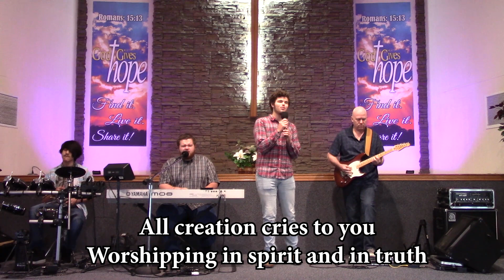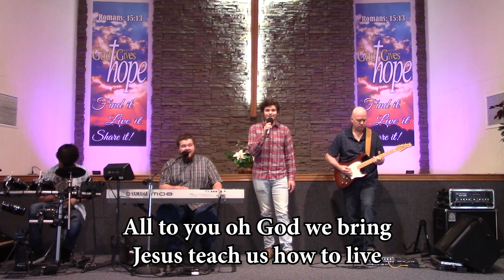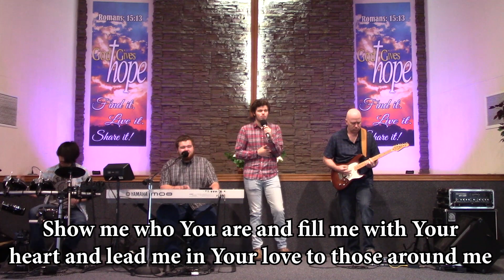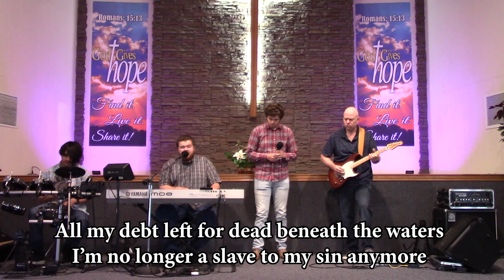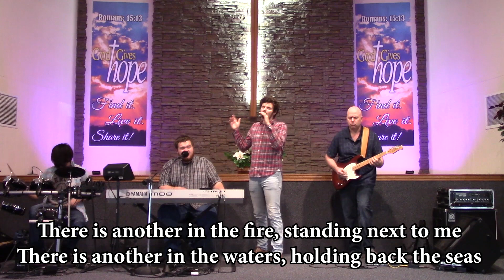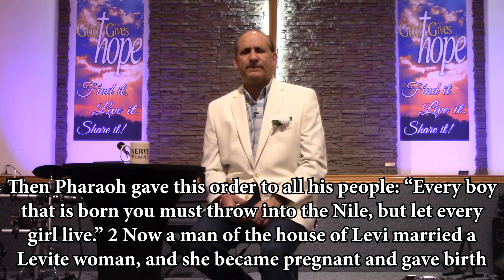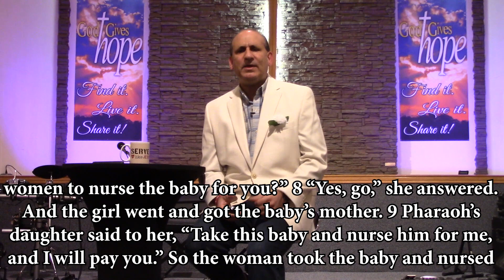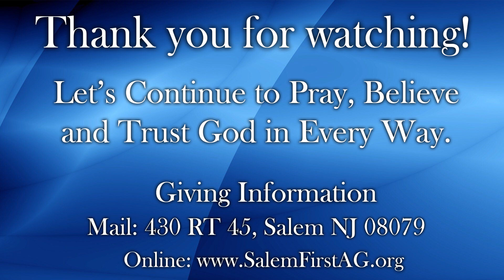A Godly Mother named Jochebed - Sunday Service 5/20/20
Thanks for Checking out this week’s message by Pastor Brian D. Corkum.

Follow our Podcast on Podbean: and Click the Follow Button!